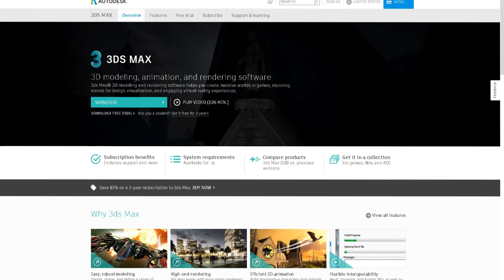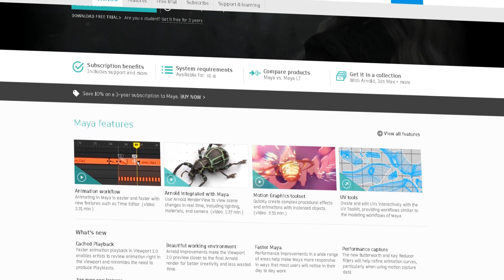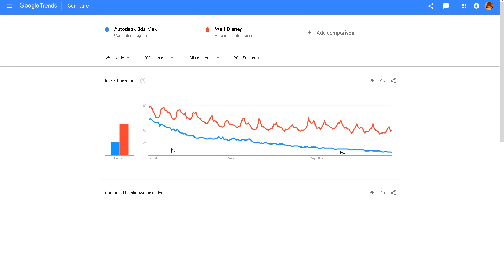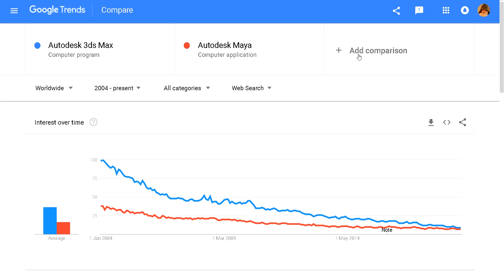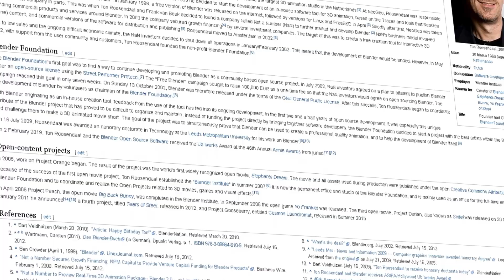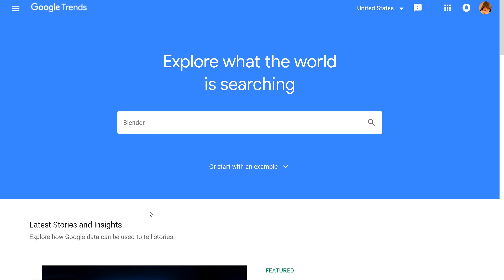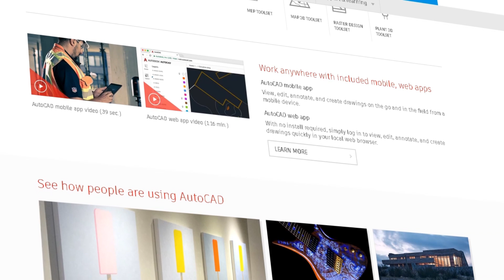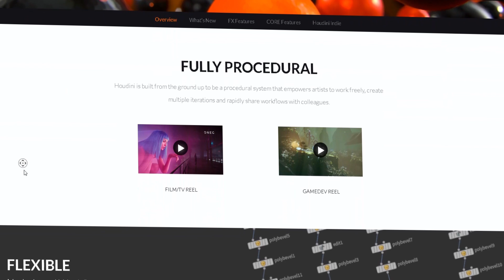Why I believe that Blender will be the future of 3D industry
Short introduction of my ideas why I believe that Blender will eventually going to be the one software most used professional 3d-modeling program.

(I made the music looping and added more bass. Speaking over)